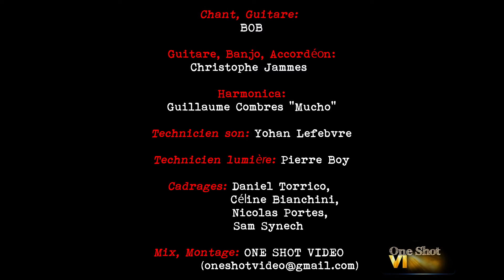Black Out (Live) "Bob's NoT Dead!"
Bob's NoT Dead! (Album "J'y pense..." 2016)